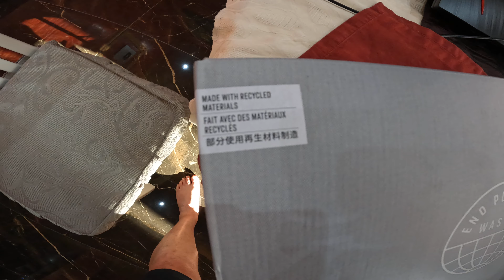PONT LA CUMPARATURI DE HAINE FIRMATE